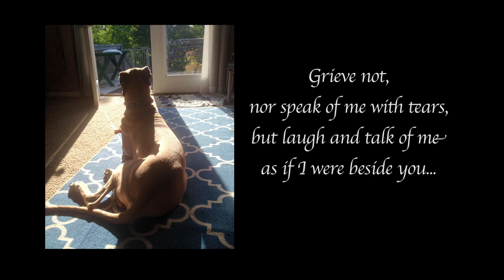Clyde the Great Dane memorial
For everyone who knew and loved Clyde